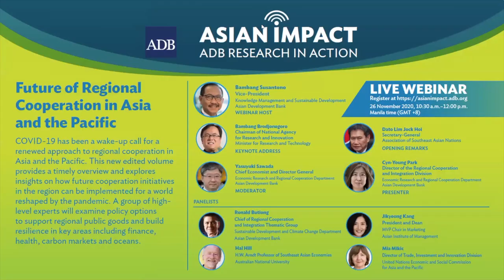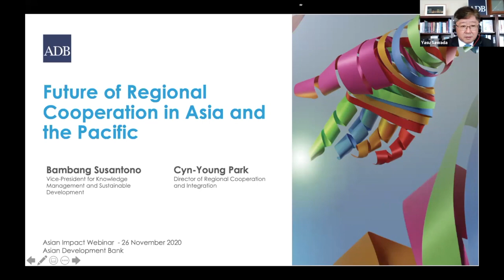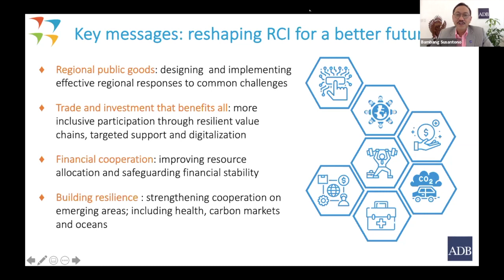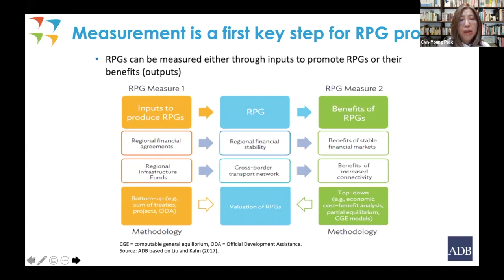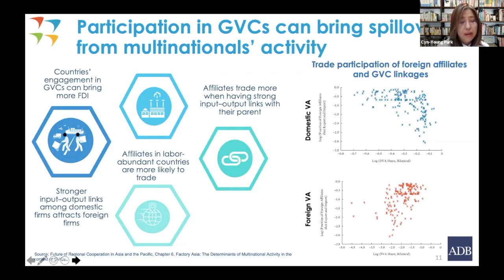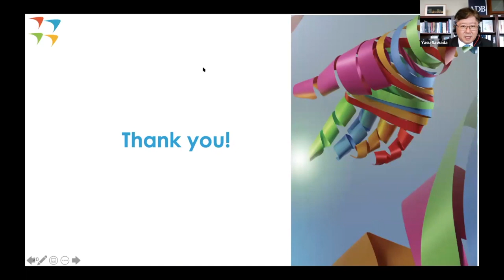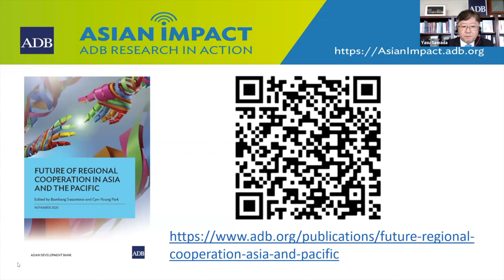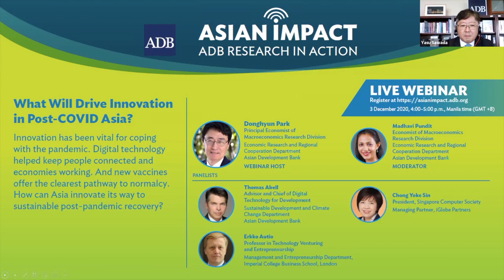Asian Impact 14: Future of Regional Cooperation in Asia and the Pacific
Regional cooperation has been a powerful force for economic development  and inclusive growth in Asia and the Pacific. Yet, the region is now  facing considerable challenges, with notable disruptions to integration  due to the COVID-19 pandemic. Addressing these challenges will require  coordinated action and a revitalized approach to the regional agenda,  making the best use of digitalization and innovation. This edited volume  provides a timely overview of regional cooperation in Asia and explores  insights on how future cooperation initiatives can be implemented for a  world reshaped by COVID-19.

The book examines Asia’s accomplishments  and challenges in providing regional public goods, leveraging trade and  investment for inclusive growth, strengthening financial cooperation and  building resilience to enhance future cooperation on health, carbon  markets and oceans.

This ADB Asian Impact session will bring together a group of distinguished policy makers and scholars to discuss  the main findings of this volume and draw policy lessons for the future  of regional cooperation in Asia and the Pacific.